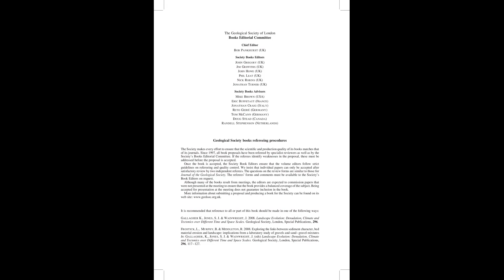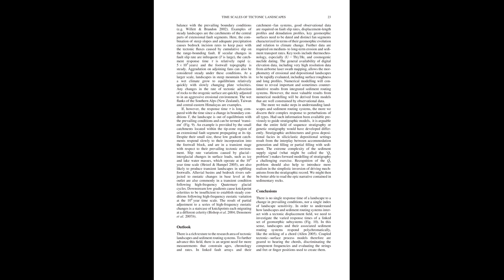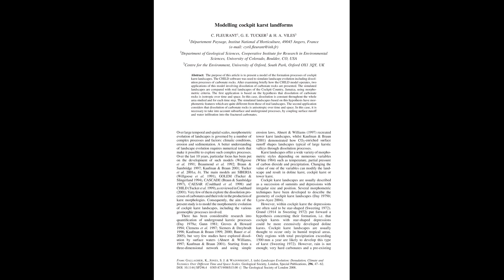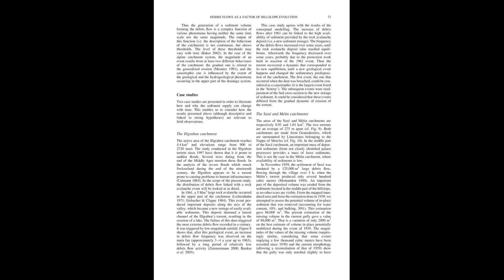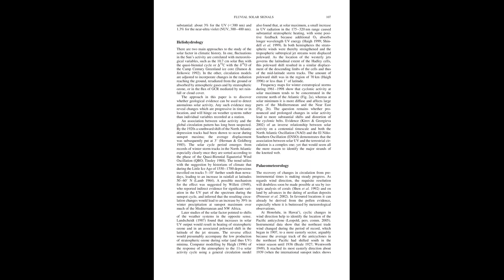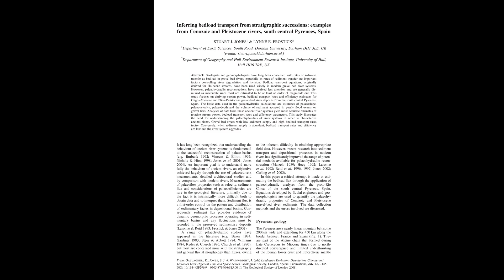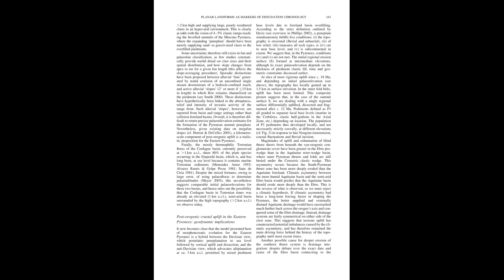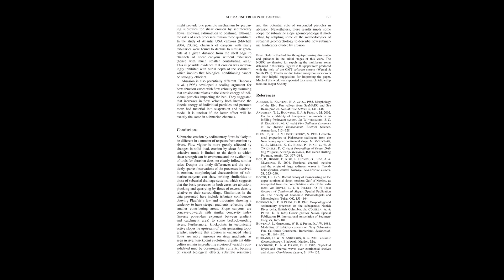Landscape Evolution Denudation, Climate and Tectonics over Different Time and Space Scales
(Geological Society Special Publication No. 296)

Author(s): K. Gallagher, S. J. Jones, J. Wainwright

Year: 2008

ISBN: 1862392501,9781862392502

The morphology of Earth's surface reflects the interaction of climate, tectonics and denudational processes operating over a wide range of spatial and temporal scales. These processes can be considered catastrophic or continuous; depending on the timescale of observation or interest. Recent research had required integration of historically distinct subjects such as geomorphology, sedimentology, climatology and tectonics. Together, these have provided new insights into absolute and relative rates of denudation, and the factors that control the many dynamic processes involved. Specific subject areas covered are sediment transport processes and the timescales of competing processes, the role of the geological record and landscapes in constraining different processes, the nature of landscape evolution at different spatial scales and in contrasting geological environments.Also available: Coastal and Shelf Sediment Transport - ISBN 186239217X Alluvial Fans: Geomorphology, Sedimentology, Dynamics - ISBN 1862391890 Submarine Slope Systems - ISBN 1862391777The Geological Society of LondonFounded in 1807, the Geological Society of London is the oldest geological society in the world, and one of the largest publishers in the Earth sciences.The Society publishes a wide range of high-quality peer-reviewed titles for academics and professionals working in the geosciences, and enjoys an enviable international reputation for the quality of its work.The many areas in which we publish in include:-Petroleum geology-Tectonics, structural geology and geodynamics-Stratigraphy, sedimentology and paleontology-Volcanology, magmatic studies and geochemistry-Remote sensing-History of geology-Regional geology guides.